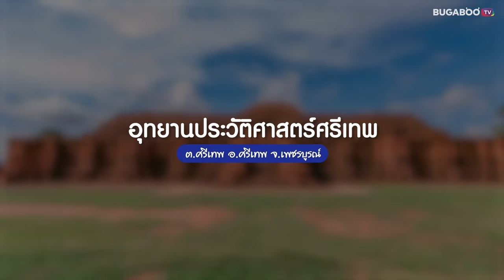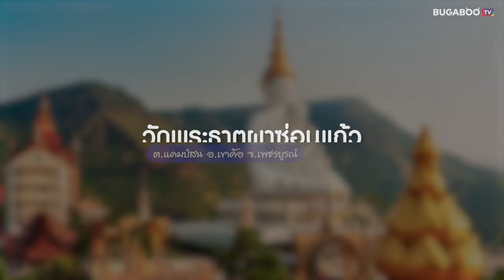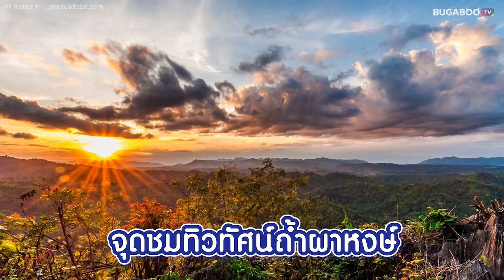8 ที่เที่ยวเพชรบูรณ์ เขาค้อ ภูทับเบิก สัมผัสอากาศหนาว ฟินทะเลหมอก 2566 | Bugaboo Travel | Ep.34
เพชรบูรณ์ มีธรรมชาติที่สวยงาม มีวัดวาอารามที่งดงามจนน่าทึ่ง ทั้งยังมีอากาศเย็นสบาย ชมทะเลหมอก วิวทิวทัศน์สวย วันนี้ BUGABOO TRAVEL พาแจกพิกัด 8 ที่เที่ยวเพชรบูรณ์ เขาค้อ ภูทับเบิก สัมผัสอากาศหนาว ฟินทะเลหมอก 2566 จะมีที่ไหนบ้าง มาดูกัน

1. อุทยานประวัติศาสตร์ศรีเทพ • อ.ศรีเทพ
2. เขาค้อ • อ.เขาค้อ
3. ทุ่งกังหันลม เขาค้อ • อ.เขาค้อ
4. วัดพระธาตุผาซ่อนแก้ว • อ.เขาค้อ
5. ภูทับเบิก • อ.ภูทับเบิก
6. อุทยานแห่งชาติน้ำหนาว • อ.น้ำหนาว
7. วัดธรรมยาน • อ.หนองไผ่
8. อุทยานแห่งชาติทุ่งแสลงหลวง • อ.เขาค้อ